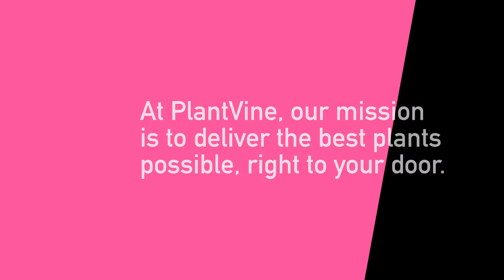Our Roots Are In Caring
Shop with confidence from the biggest selection of the best exotic plants and trees available now at PlantVine.com